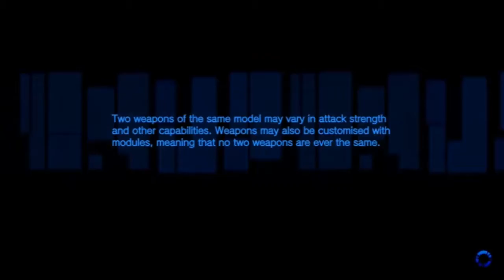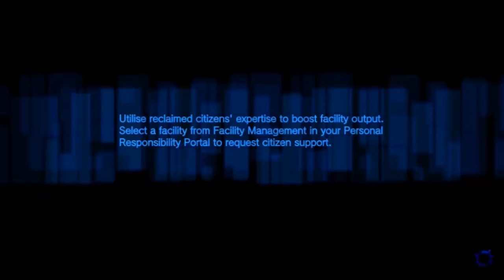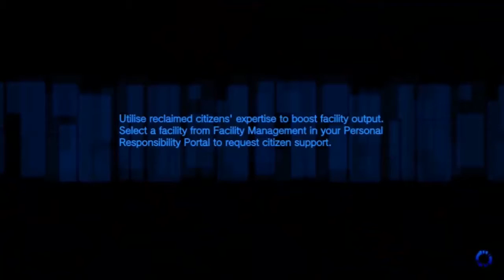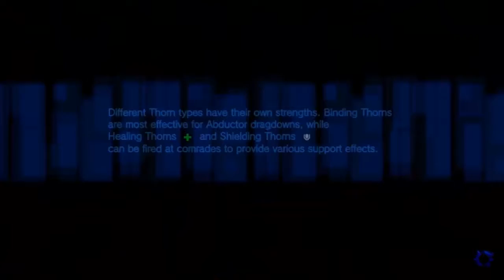Freedom Wars: Episode 7:The rescue mission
Well I was well aware that route was inevitably gonna get me in trouble,as if being called a "loli banger" wasn't enough they now see the need to stick me in jail...

well jokes on them as I shall fight my way through everyone and everything necessary for me to earn my freedom in this war.

Welcome to my Freedom War...